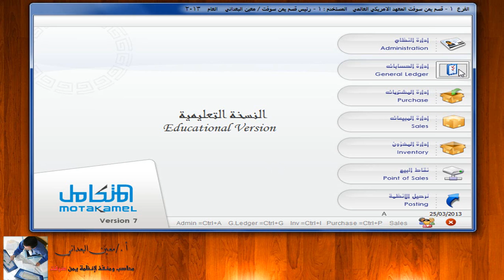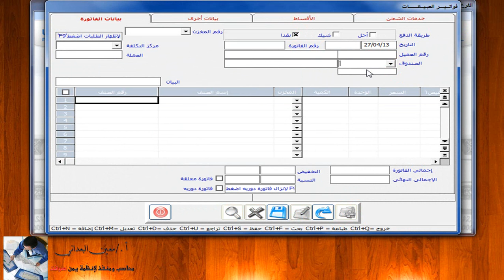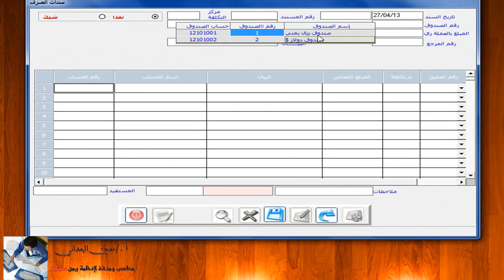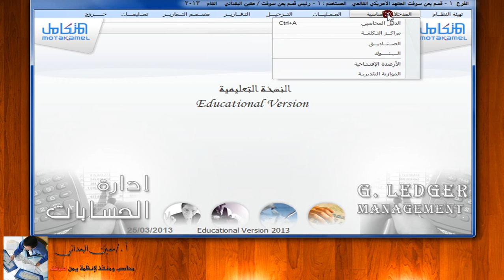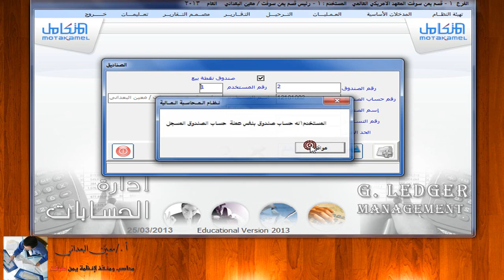النظام المحاسبي المتكامل - شاشة الصناديق